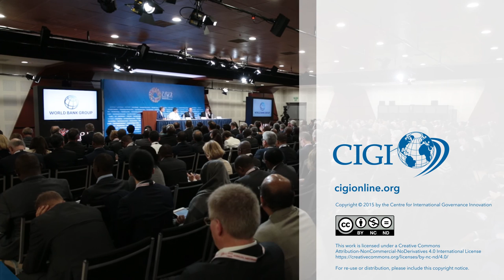Sustainability is the Watchword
Should we be optimistic about the progress being made by key economies in addressing the risks brought on by climate change? CIGI Global Economy Research Associate Samantha St. Amand reports from on the ground in Lima, Peru following the seminar, "The Financial System We Want."